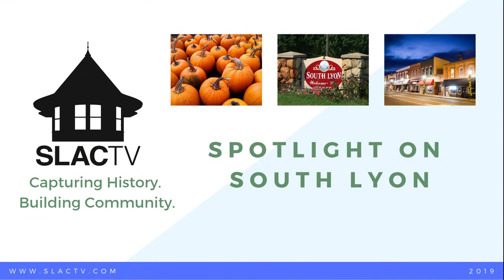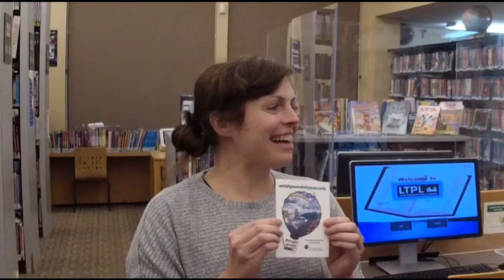Spotlight on South Lyon - Lyon Township Public Library September 2021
Interview with Katie Rothley discussing upcoming events, activities and library services at the Lyon Township Public Library.